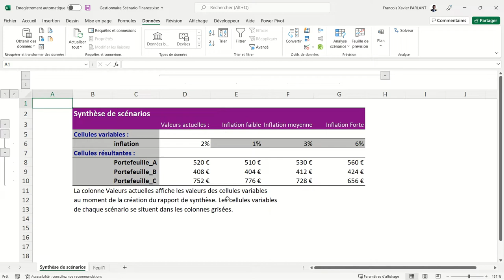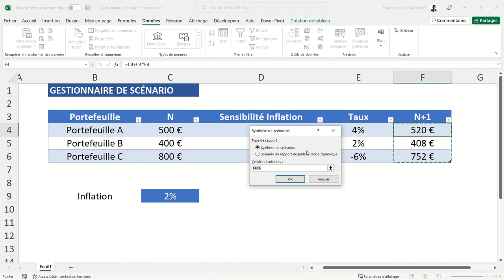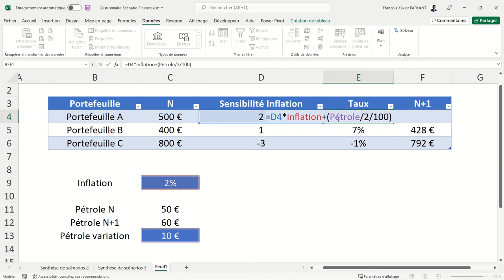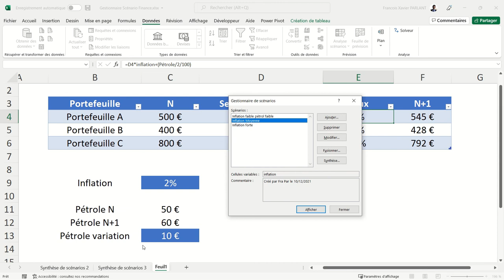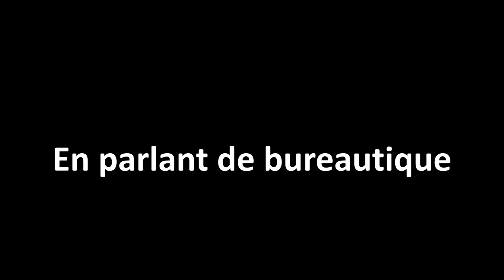Excel Gestionnaire Scénario Portefeuille Finance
Découvrez comment vous servir du gestionnaire de scénario. Ici un exemple avec l'inflation pour les financiers.